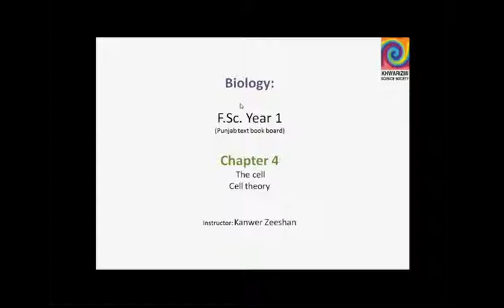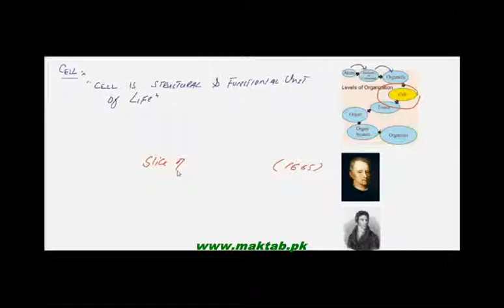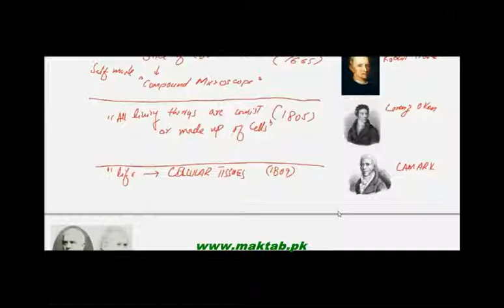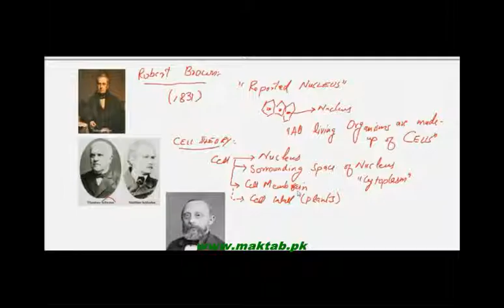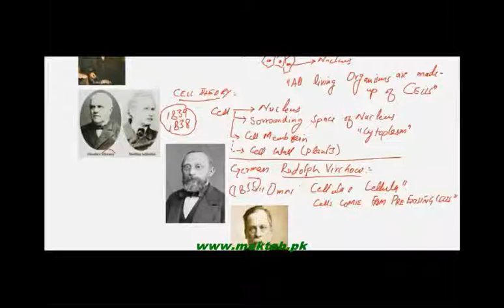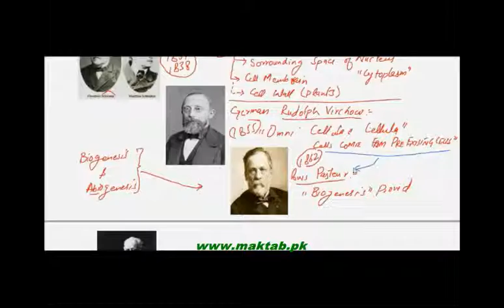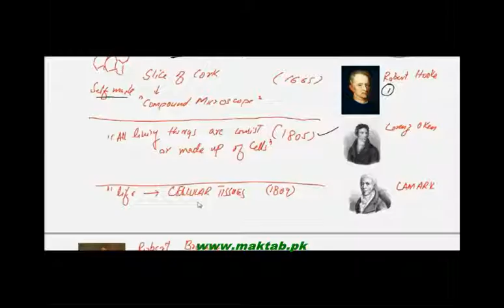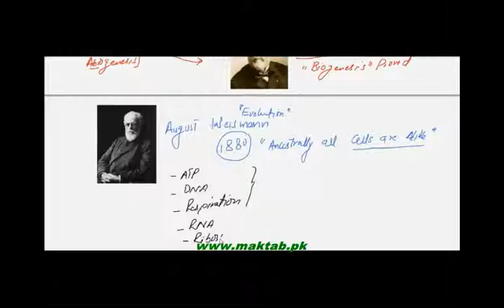FSc Biology Book1, CH 4, LEC 1; Cell Theory and Discovery of Cell